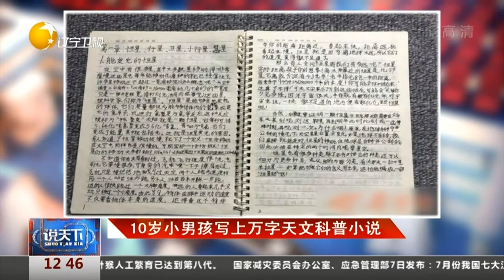80岁大爷自创上海故事锣鼓书